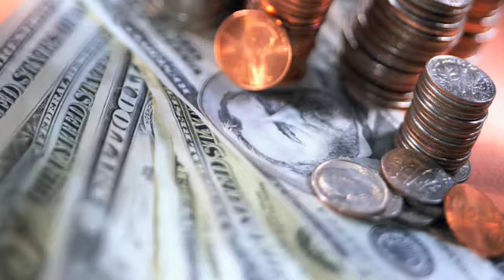Moving West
American history